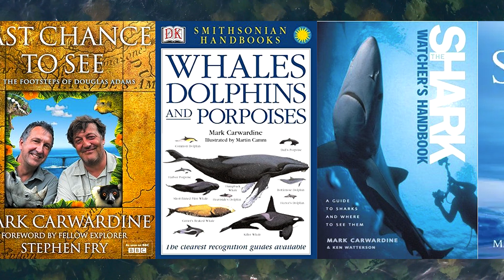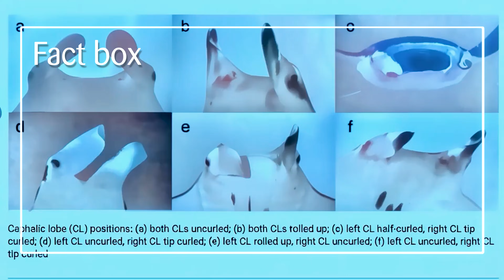Fish That Fly: Devil Ray Mantas (Spectacular)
Understanding the Leaps of Devil Rays (Mantas, Mobula, Munk's Rays)

Welcome to the mantas of Baja California, where the ocean comes alive with thousands of Devil or Mobula rays leaping, seemingly flying, up to 15 feet out of the water!

John Ruthven (BBC Blue Planet, Curator Indoona Channel) talks with Zoologist and world renown marine author, Mark Carwardine, about the Munk's mobula  or devil rays he has seen and filmed in the Gulf of California, or Sea of Cortez for many years.

Join us on an exhilarating journey as we dive into the mystery behind these mesmerizing acrobatics. Discover why devil rays (also known as mobula rays, or sometimes Mantas - the group they belong to) put on such a spectacular show and how these impressive leaps play a crucial role in their lives.

In this video, we'll explore:
• The possible reasons for these breathtaking jumps, from evading predators to attracting mates.
• How mobula rays use their devil horns to communicate
• The fascinating similarities between mobula rays and their close relatives, the majestic manta rays.
Get ready to witness one of nature's most awe-inspiring displays and learn more about these graceful creatures. 🐟✨
Here is the reference to paper on how the manta rays and their kind communicate using their horns (also known as cephalic lobes)

Aerials Copyright Mark Carwardine